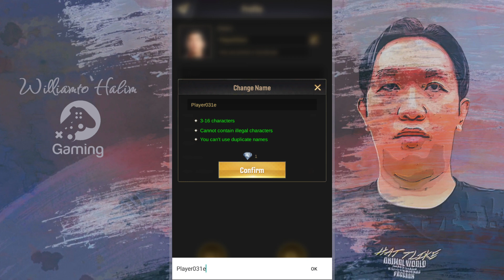City of Crime: Gang Wars (Early Access) (EN) (Android) Gameplay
City of Crime: Gang Wars (Early Access) by FingerFun Limited.
Gameplay ★★★☆☆
Graphic  ★★★☆☆

📲 iOS N/A

🎮 Description
An innovative gangster strategy mobile game! Call up your brothers and experience the thrill of fighting players from all over the world!

Fight in real time and utilize strategies to get the upper-hand!
Clash with enemies for their turf and settle feuds between rivals!
One server for the entire world. Be the best, be the king of the world!

Features:
☆☆☆Dope cars, sweet babes, and enough guns to make an army blush☆☆☆
Experience a realistic underworld life that'll have you clubbing with babes, capturing rival turfs, brawling alongside your brothers, and zooming through the city in a sports car!

☆☆☆Build up a high-definition city without restrictions☆☆☆
Construct your city however you like! From grand architectures to stunning characters, your city can be the ultimate visual treat in 4K graphics!

☆☆☆Real-time battles with emphasis on strategies☆☆☆
Engage in real-time street battles as a gangster would! Utilize your Enforcers, Gunners, and Bikers to wipe the floor with your enemies.

☆☆☆One world, one server. Who will be the boss of the world?☆☆☆
Communicate with players across the world, regardless of ethnicity or language! The most common language in the world is power, and only a powerful person can become the Boss!

☆☆☆Real-time AI calculations that simulates a real world☆☆☆
Fight for turfs during the day, party at bars and clubs during the night! How you spend your time during each day and night cycle is up to you!